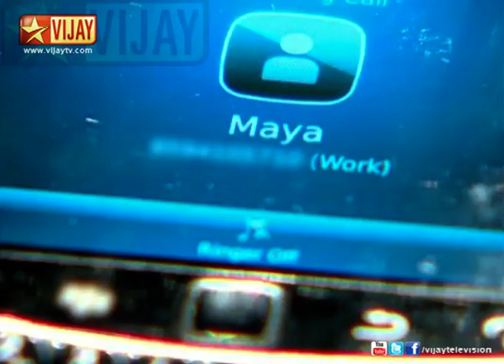Deivam Thandha En Thangai 04/30/13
மாலதி தன்னுடைய நிலையை நினைத்து மிகவும் வேதனை கொள்கிறாள்!
மாலதியை அவளது பாட்டி தேற்ற முயற்சிக்கிறார். மாலதிக்கு ஜீவிதா வளையலை பரிசாக கொடுக்கிறாள். தன்னை நினைத்து மிகுந்த வேதனை கொள்கிறாள் மாலதி.
Malathi worries thinking about her.
Grandma tries to convince Malathi. Jeevitha presents the bangles to Malathi. Malathi worries thinking about her.